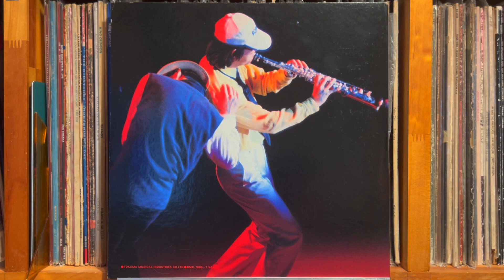大阪で生まれた女 Osaka Is Where This Woman Was Born - 萩原健一 Kenichi Hagiwara